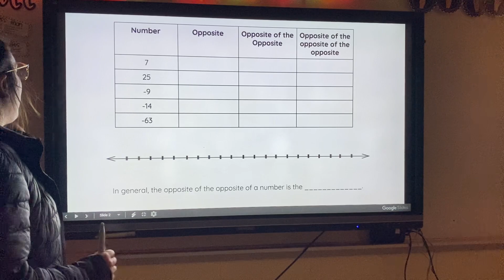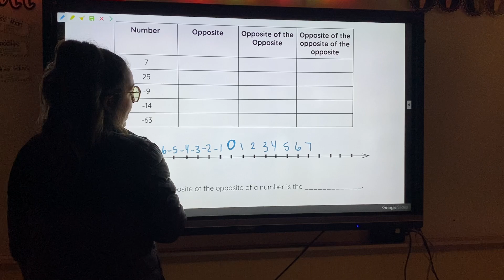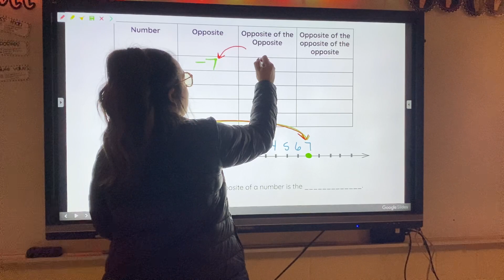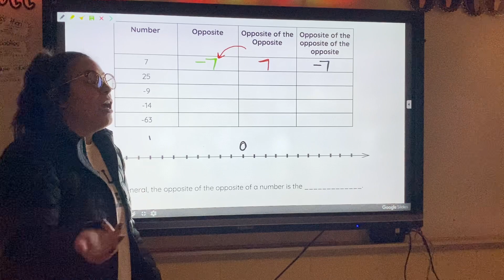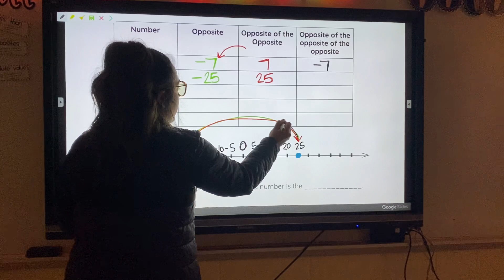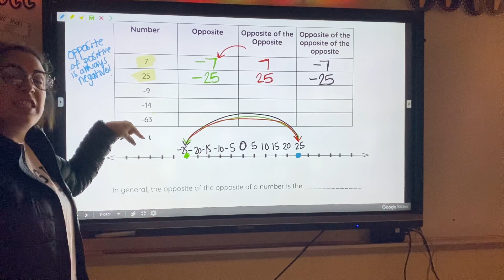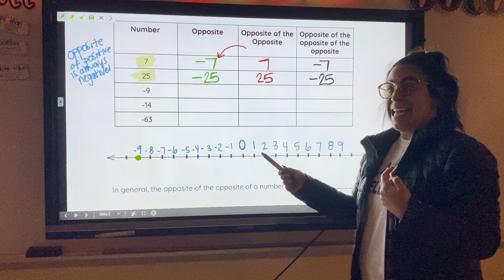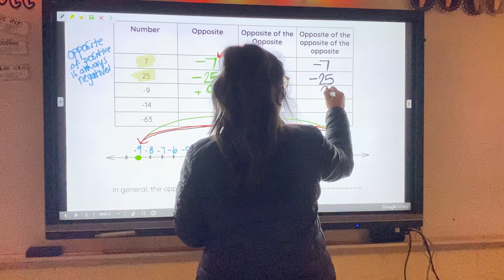Opposite Integers part 1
This is part 1 of the Opposite Integers lesson.